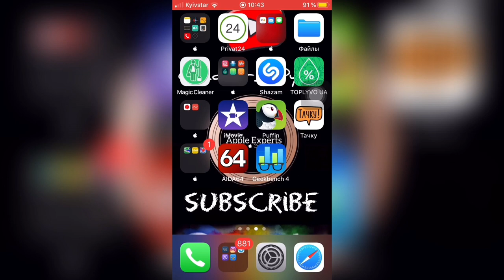📝 Как МЕНЯ спасли ЗАМЕТКИ 📝 - Apple Experts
1. Создавать Заметки
2. Планировать свой день
3. Сохранять пароли/данные
4. Ставьте код-пароль на Заметки
Вы всегда будете при своих данных и посетит всё что нужно 👍